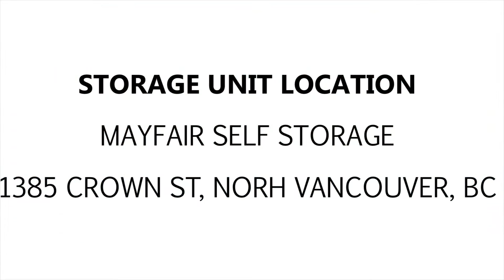Mayfair Self Storage VN Unit 3248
Here's a simple but great unit. You can spot the frame for a crib, the mattress for it, a box and storage container- who knows what could be inside of them. Place a bid and this unit could be yours!

This Unit is Located At:
Mayfair Self Storage
1385 Crown St
North Vancouver, BC V7J 1G4